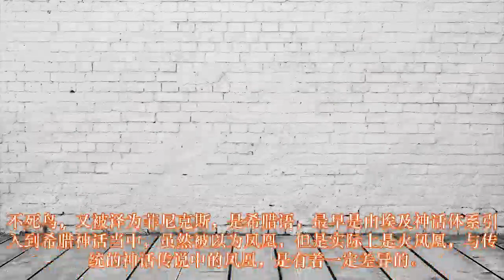海贼王：大和恶魔果实是狼，凯多深感害怕，原因在于超强实力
以大口真神为蓝本出现的大和幻兽种，让不少之前预测白泽、麒麟、猫又的海迷纷纷翻车，对于这场翻车，魔王君并不意外，之所为为什么不是这些恶魔果实，可以看海贼王：大和的幻兽种是超级大瓜，3大神兽虽成热门，但疑点明显